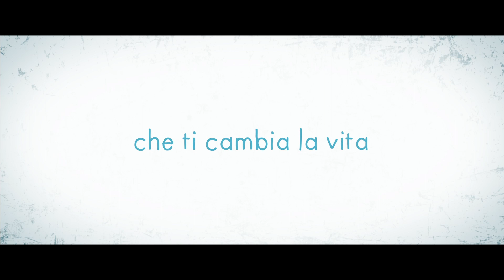MovieTrainer: Piuma - Trailer